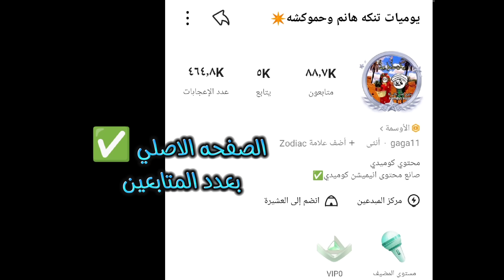الزواج فى الصعيد:(37) يا ترى سعاد او هانم حامل ولا الاثنين ما تيجي نشوف"تصميم: الفستان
الزواج فى الصعيد:(37)يا ترى سعاد او هانم حامل ولا الاثنين ما تيجي نشوف"تصميم: الفستان  Comedy animation